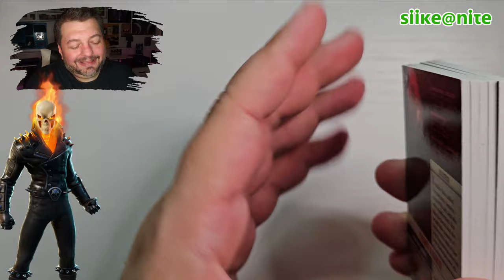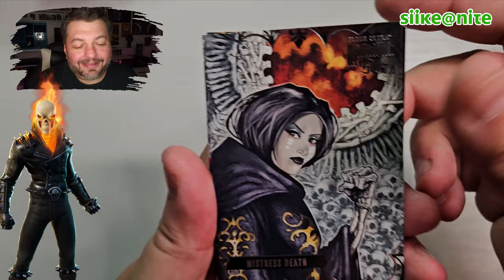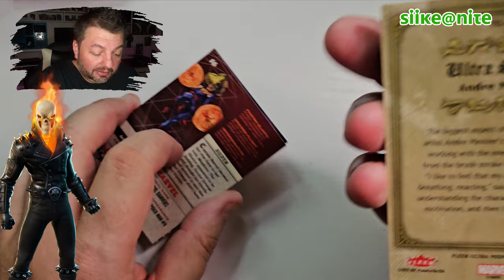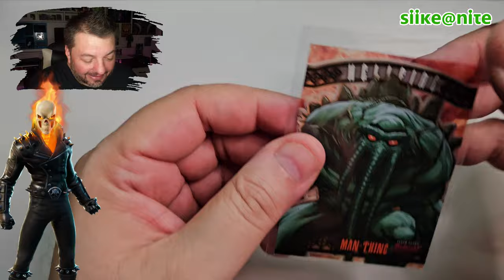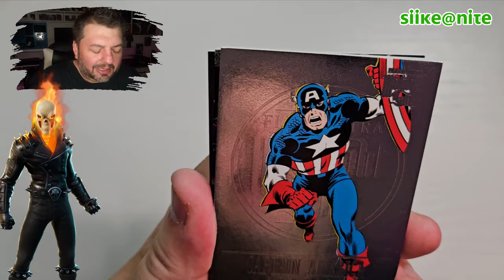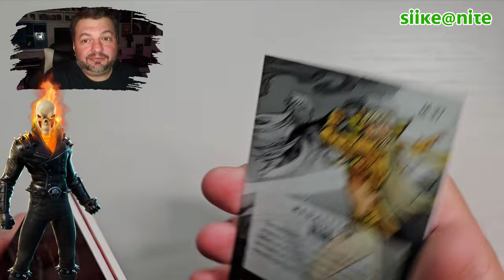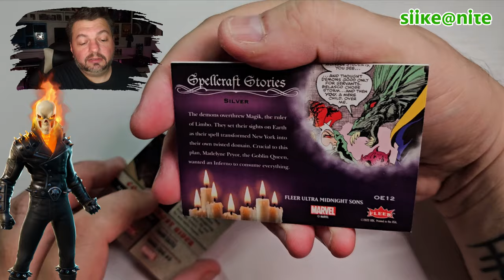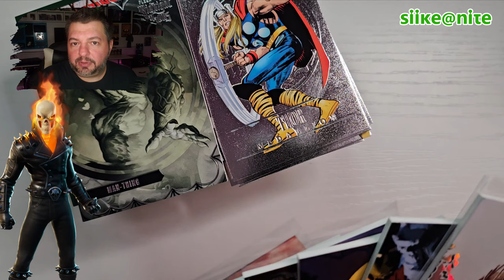Fleer Ultra Midnight Sons | Box Break 2